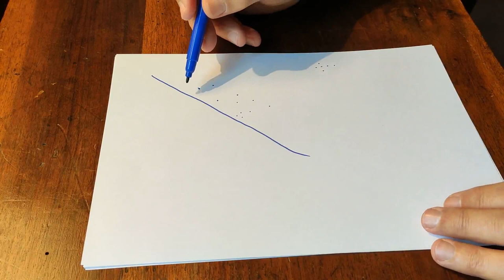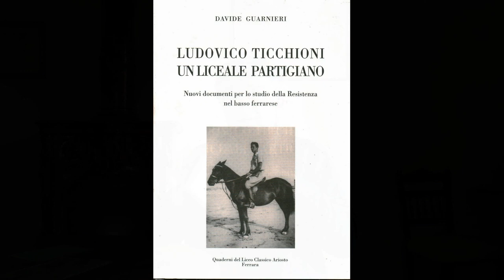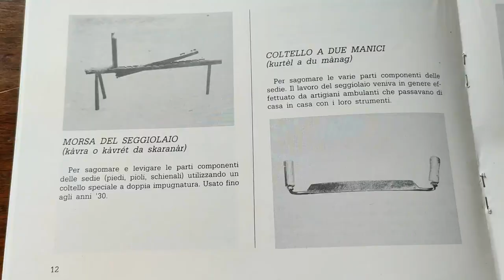I fondatori del MAF: Guido Scaramagli, Renato Sitti e Carla Ticchioni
"Nei cassetti della memoria": in questa rubrica, partendo da foto e documenti dell’archivio del Museo, verranno raccontate storie e aneddoti di persone che hanno (o hanno avuto) a che fare con il mondo rurale e con il MAF.
Non possiamo non inaugurarla  con 3 figure fondamentali per il nostro museo: Guido Scaramagli, imprenditore agricolo e ideatore del MAF, Renato Sitti, fondatore del Centro Etnografico del Comune di Ferrara e Carla Ticchioni, collaboratrice istituzionale di Renato Sitti.